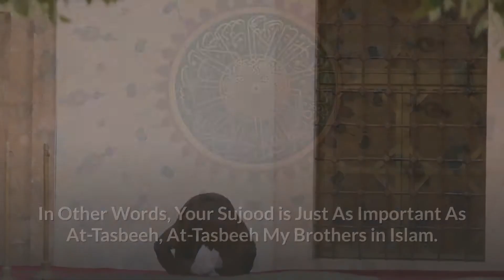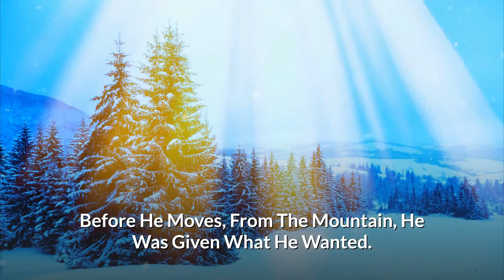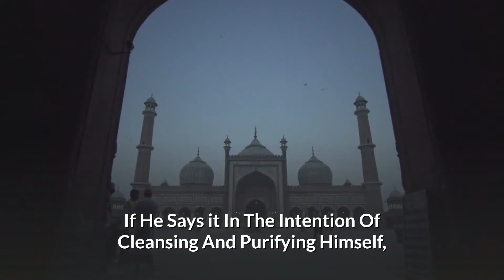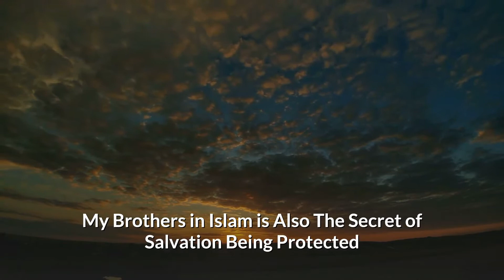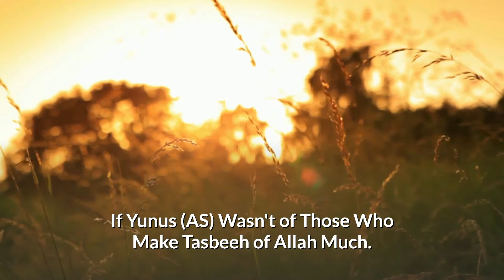Say 1 Word ALLAH GIVES 1000 Rewards | WATCH MUST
US Say 1 Word ALLAH GIVES 1000 Rewards